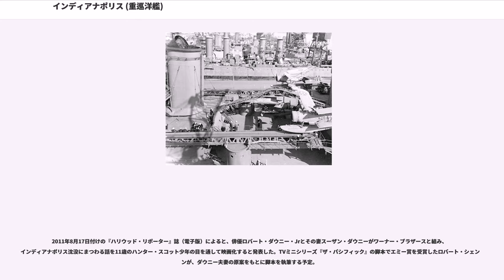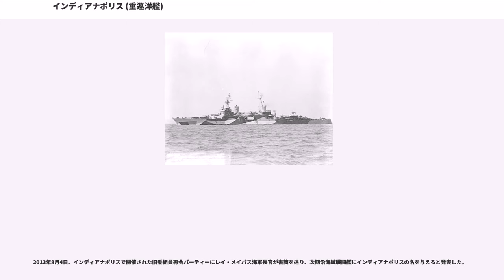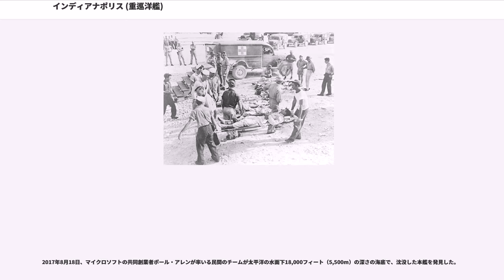インディアナポリス (重巡洋艦)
インディアナポリス（USS Indianapolis, CA-35）は、アメリカ海軍のポートランド級重巡洋艦。1945年7月26日にテニアン島へ原子爆弾を運んだ後、7月30日フィリピン海で日本の潜水艦伊58（回天特別攻撃隊・多聞隊）の雷撃により沈没した。第二次世界大戦で敵の攻撃により沈没した最後のアメリカ海軍水上艦艇である。

インディアナポリスは1930年3月31日、ニュージャージー州カムデンのニューヨーク造船所で起工された。1931年11月7日に進水し、フィラデルフィア海軍工廠でジョン・M・スミリー大佐の指揮下1932年11月15日に竣工した。

1932年2月23日まで大西洋とグアンタナモ湾で整調の後、パナマ運河地帯とチリ沖の太平洋で訓練を行った。フィラデルフィア海軍工廠でオーバーホールの後、1933年7月1日カンポベロ島でルーズベルト大統領を乗せるためメイン州へ向け出港した。同じ日の内にアナポリスに到着し、大統領を下ろした後1933年7月4日にアナポリスを離れフィラデルフィア海軍工廠に戻った。

1933年9月6日、海軍長官のクロード・スワンソンはパナマ運河地帯、ハワイ、サンペドロ-サンディエゴの地域の艦隊の視察のためインディアナポリスに乗艦した。彼は10月27日にサンディエゴで降り、1933年11月1日、インディアナポリスは偵察部隊の旗艦となった。アメリカ西海岸沖での演習に続いて、1934年4月9日、ロングビーチを出港し5月29日にニューヨークに到着した。そこで観艦式のため再びインディアナポリスは大統領を乗せた。1934年11月9日、インディアナポリスはロングビーチに到着した。

インディアナポリスはその後も旗艦として活動し、1936年11月18日、サウスカロライナ州のチャールストンで南アメリカへの"Good-Neighbor" cruiseのため再び大統領を迎えた。公式訪問のため、大統領をリオデジャネイロ、ブエノスアイレス、およびモンテビデオに運んだ後、12月15日にチャールストンに戻り、大統領を下ろした。

1941年12月7日、日本軍が真珠湾を攻撃したとき、インディアナポリスはジョンストン島で砲撃のシミュレーションを行っていた。インディアナポリスはすぐに第12任務部隊に加わり、報道によればまだ近くにいるはずの日本の空母を捜し求めた。12月13日、インディアナポリスは真珠湾に到着し、空母レキシントン（USS Lexington, CV-2）基幹の第11任務部隊（ウィルソン・ブラウン中将）に加わった。

南太平洋でのインディアナポリスの最初の活動は、第11任務部隊の1隻として日本の支配海域であるニューブリテン島、ラバウルの南約560キロへの進出であった。1942年2月20日、第11任務部隊はブーゲンビル島近海で日本軍の九七式飛行艇に発見されたのに続き、一式陸攻17機による空襲を受けたが、対空砲火とレキシントンの戦闘機により15機を撃墜し、損害を受けた艦はなかった（ニューギニア沖海戦）。しかし、回避運動により燃料を大幅に消費したため、ラバウル空襲は断念せざるを得なかった。

3月10日、第11任務部隊は空母ヨークタウン（USS Yorktown, CV-5）を基幹とする（フランク・J・フレッチャー中将）と合同で日本軍が上陸したニューギニア島のラエ、サラモアを攻撃した。南からのオーエンスタンレー山脈を越えた攻撃は奇襲となり、日本軍の船舶に大きな損害を与えた。アメリカ軍の損害は軽微だった。その後、インディアナポリスはメア・アイランド海軍造船所でのオーバーホールのため本国に戻った。改装後、インディアナポリスはオーストラリアへの輸送船団を護衛し、それから日本軍がアリューシャン列島のアッツ島とキスカ島に上陸したため北太平洋に向かった。

1942年8月7日、キスカ島の日本軍陣地を隠していた濃い霧が晴れたため、インディアナポリスを旗艦とする重巡洋艦2隻、軽巡洋艦4隻、駆逐艦4隻の艦隊はキスカ島を砲撃した。インディアナポリスは海図に載っていない浅瀬に危うく座礁しかけた事もあったが、他の艦船とともに猛然と砲門を開いた。インディアナポリスから発進した観測機の報告によれば、港湾の中で船が炎上しながら沈没している様子が確認できた。やがて海岸砲台が反撃してきたが、反撃はとても不正確なものだった。部隊は正確な射撃で海岸砲台を沈黙させた。反撃...